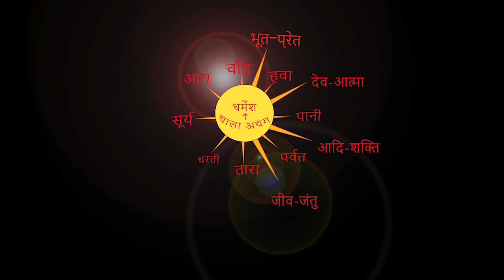ये नाच देख कर कैसा लगा। BY CHITRANJAN ORAON